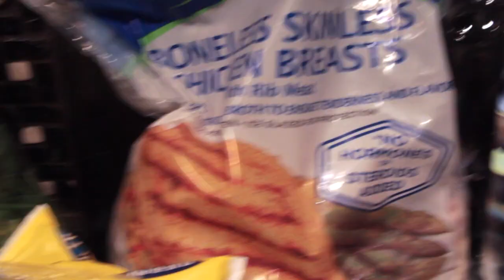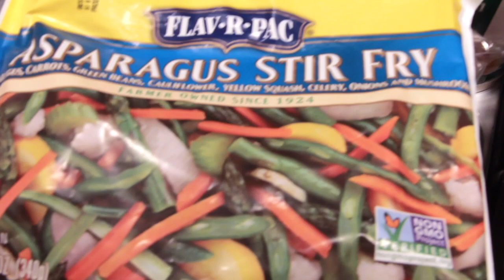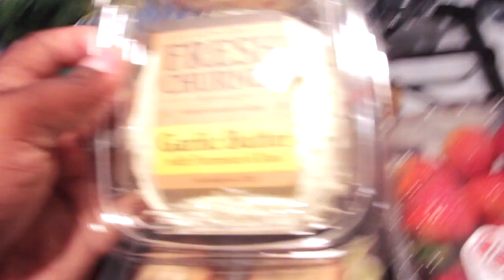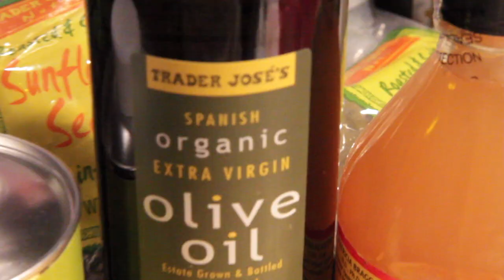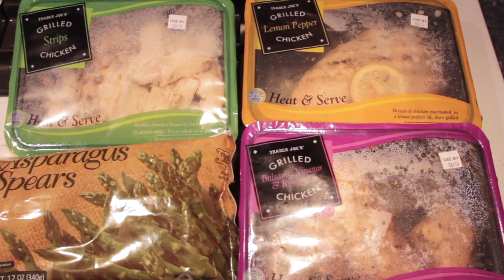Bariatric Go Grocery Shopping With Me For Weight Loss | Trader Joe's & Winco Haul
In this video I take you guys along with me while I do my grocery shopping! Many of you know I had VSG bariatric surgery 5 months ago. These are the things I buy while grocery shopping. I shopped at two of my favorite stores: Trader Joe's and Winco.

I will have a new What I Eat In A Day video up with detailed meals coming soon!

VSG: Vertical sleeve gastrectomy is surgery to help with weight loss. The surgeon removes a large portion of your stomach. The new, smaller stomach is about the size of a banana.